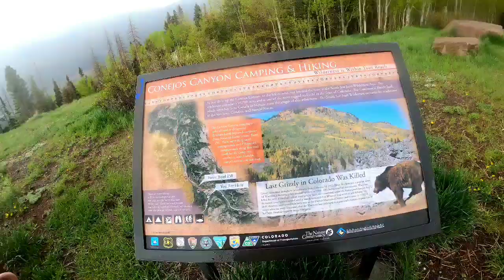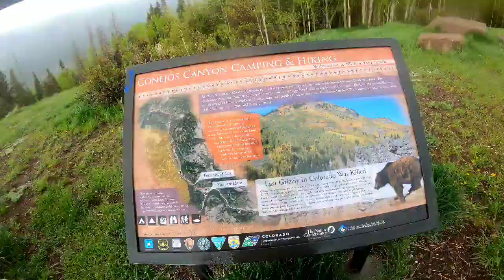CDT 2021 THRU HIKE WHAT THE PANDEMIC EPISODE 10